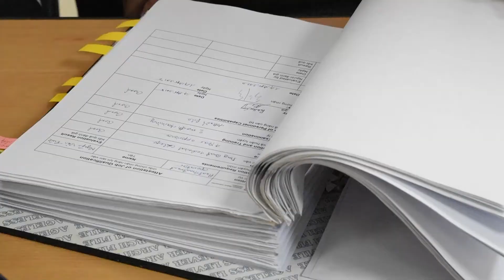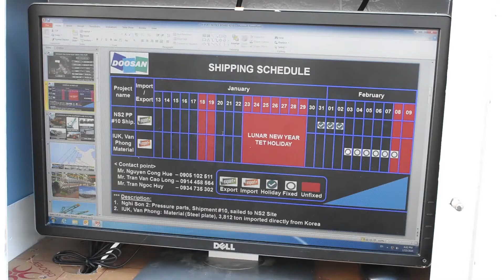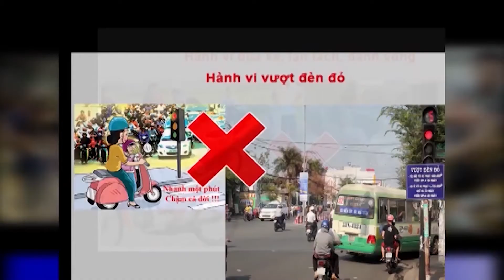DOOSAN VINA V11N7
1.Chia sẻ kết quả kinh doanh quý 4/2019 và định hướng 2020 // Business Review Session
2.Hoàn thành thẩm định hệ thống quản lý chất lượng ISO 9001:2015 // ISO 9001:2015 Audit
3.Lắp đặt màn hình Led 101 inch phục vụ sản xuất tại cảng chuyên dụng // 101” LED Installed at Port